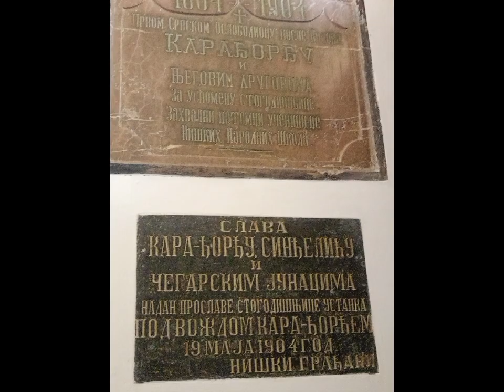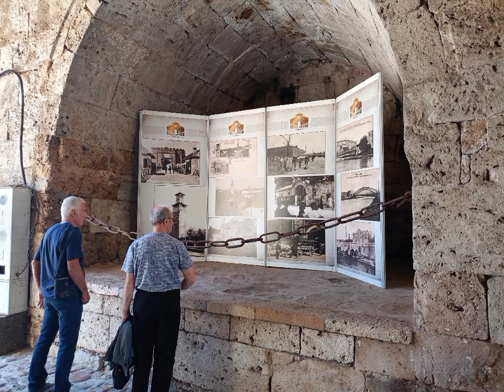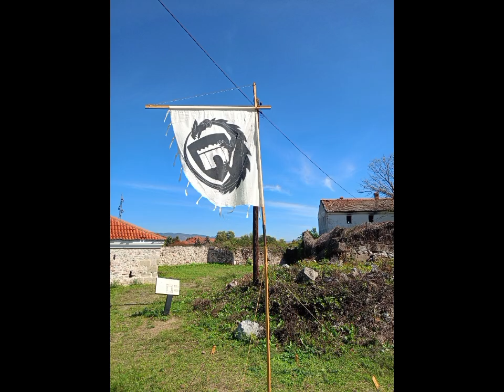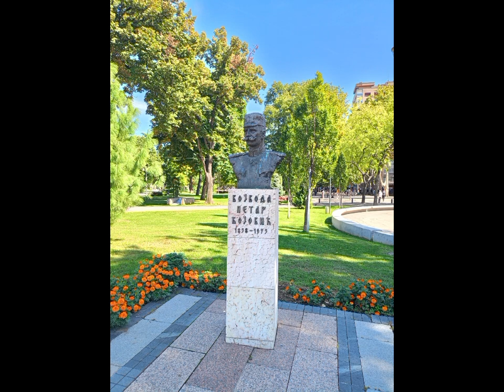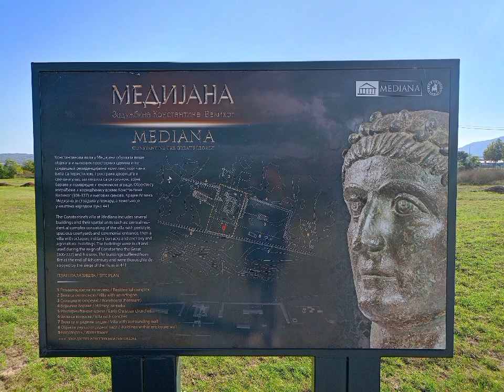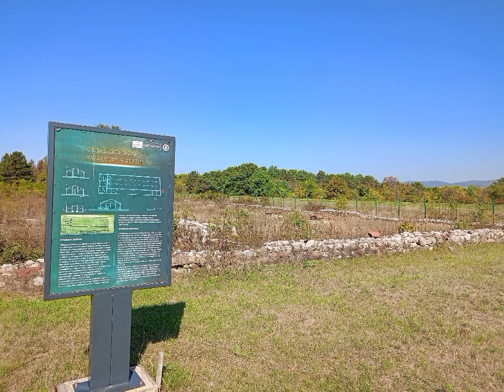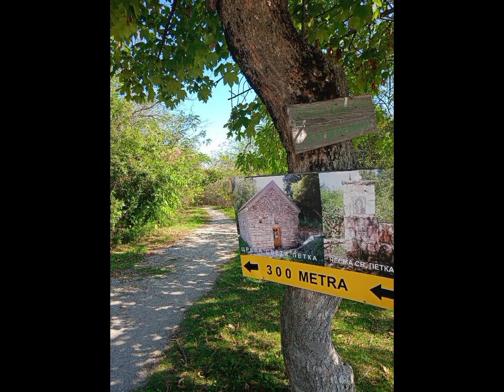Niš ...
Obilazak tvrdjave , ćele kule , medijane , čegra ...